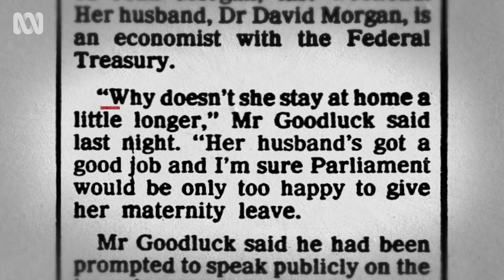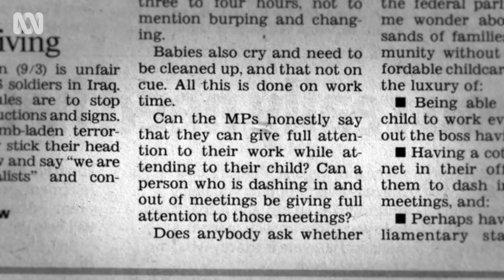Being a mother as a politician | Ms Represented with Annabel Crabb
Women in politics discuss the double-edged sword of being a mother and a working politician, plus the difficulties of finding childcare.

One hundred years after Australia elected its very first female parliamentarian, Annabel Crabb presents Ms Represented, a raw and honest account of politics from the female perspective.